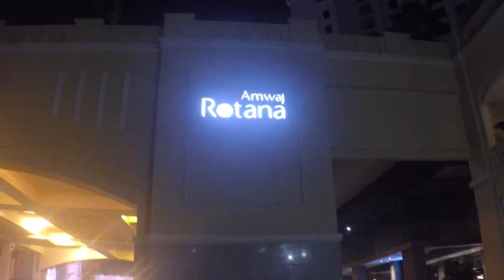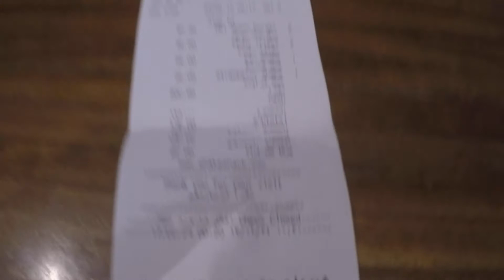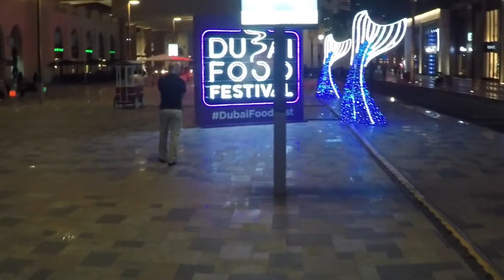DUBAI !! CITY OF GOLD !!!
Hi guys! Hope you're all well!  me and my son went to Dubai for another holiday. There is so much to see and do here that we had to come back for another visit.